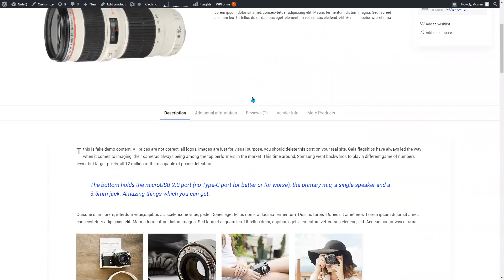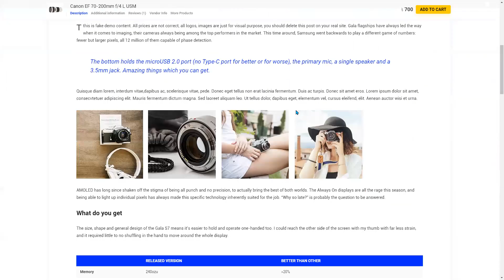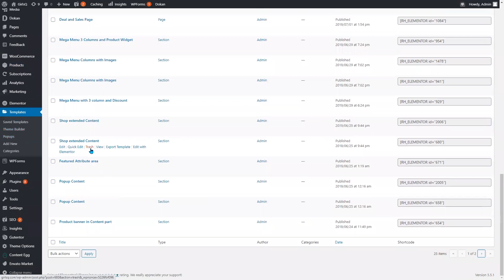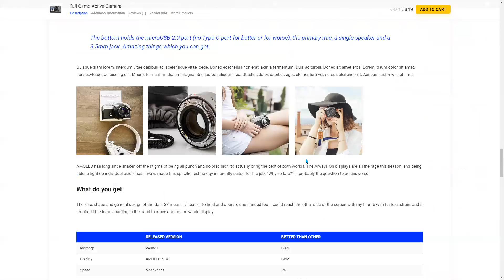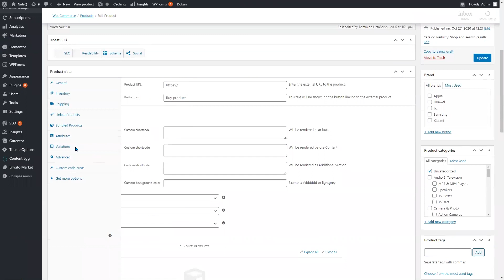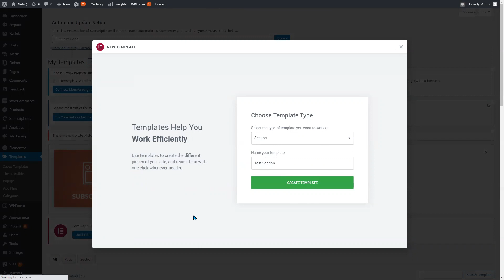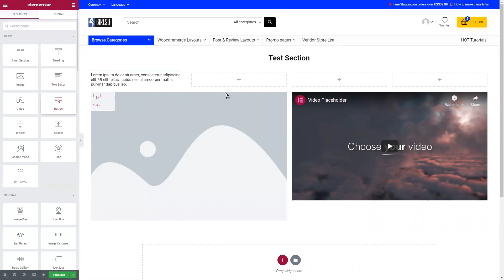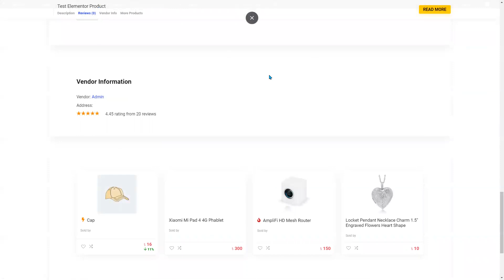ইকমার্স সাইটের প্রোডাক্ট পেইজ ডিজাইন - WordPress Multivendor Ecommerce Product Page Design Tutorial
Wordpress Woocommerce এর মাধ্যমে আমরা চাইলে কিন্তু চমৎকার সব Single Vendor ও মাল্টিভেন্ডর ইকমার্স সাইট বানাতে পারি।

এই টিউটোরিয়ালটি নেওয়া হয়েছে লার্নিং বাংলাদেশ ইলার্নিং প্ল্যাটফর্মের 'ওয়ার্ডপ্রেস ইকমার্স' অনলাইন কোর্স থেকে। এই WordPress ecommerce Bangla Tutorial থেকে আমরা দেখবো কিভাবে Woocommerce Multivendor Ecommerce সাইটের Product Page এর কাস্টমাইজ ডিজাইন করতে পারি।